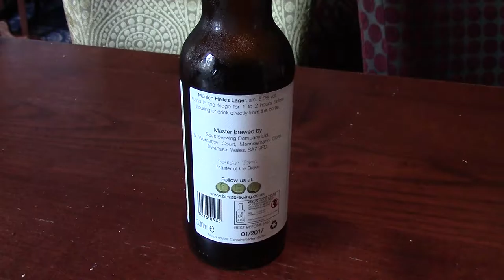Closed Sunday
Who'd have thought that the Urban Tap House Newport is closed on a Sunday? Has that always been the case? Anyway tried out Hogarth's, good for sports. Popped back into the Murenger and had organic sugar. The bus home left early, luckily I was on it.